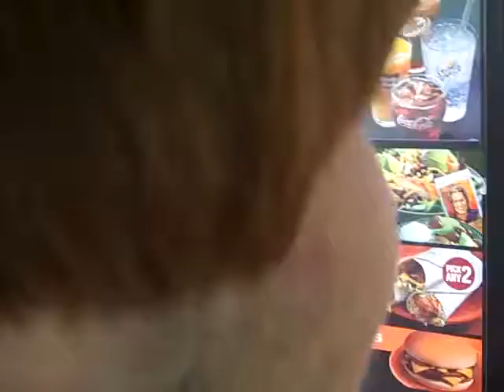adventures with dougy pt. 6